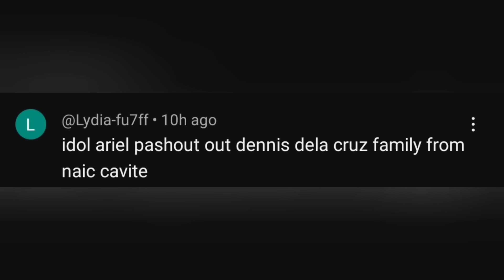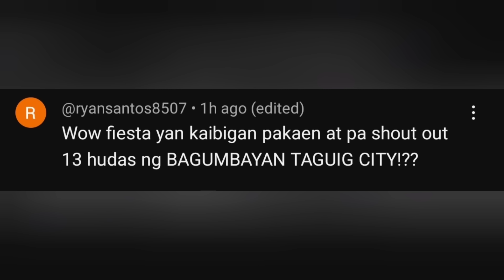Handline fishing anung pinaka masarap na luto dito /Catch & cook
Handline fishing star star ang sabaw nito catch & cook